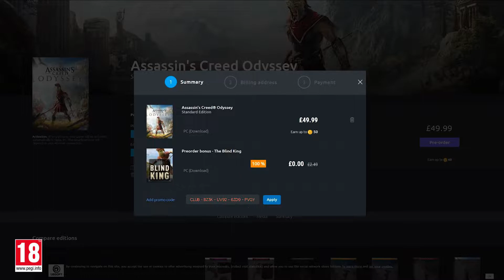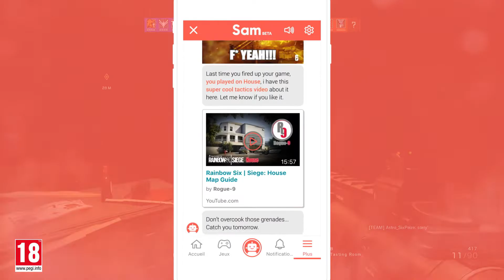UBISOFT CLUB: UBISOFT PLAYER, YOU ARE IN THE CLUB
Visit club.ubisoft.com or download Ubisoft Club mobile app for free on iOS or Android

The only thing you need to get access to all the benefits of the Club is a Ubisoft Account. Get exclusive challenges, climb the leaderboard, get rewarded, follow your friends and get 20% of for 100 units on your next purchase at Ubisoft Store. You can access the Ubisoft Club anywhere at any times on PC, console, desktop and mobile.

GET MORE FROM YOUR GAMES